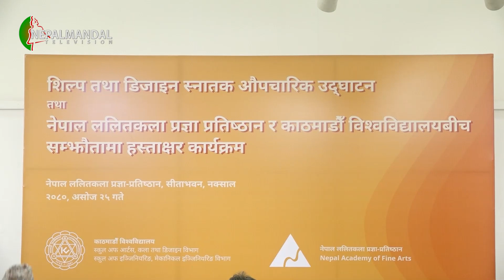नेपाल ललितकला प्रज्ञा प्रतिष्ठान व काठमाडौं विश्वविद्यालयदथुइ सम्झौता